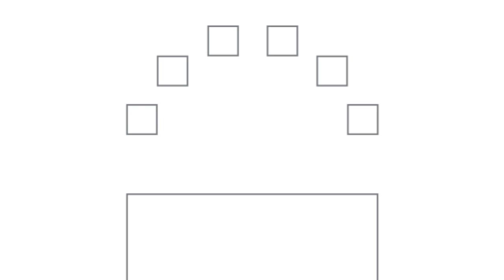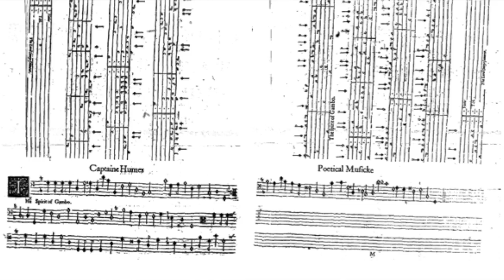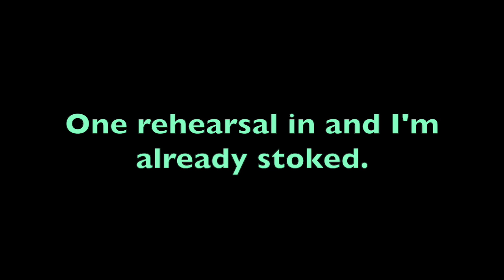Episode 5: Roundtable Discussion: Audience Placement in Chamber Music